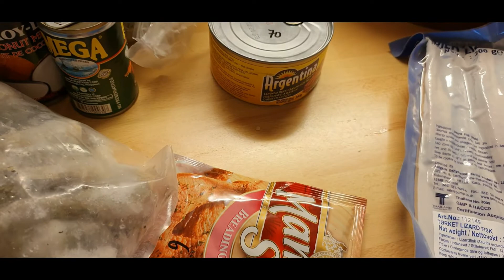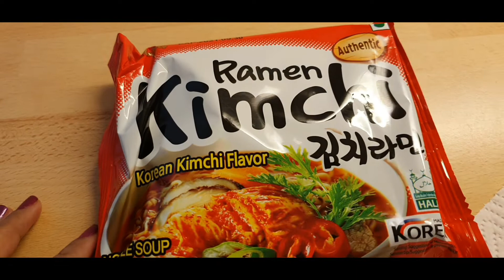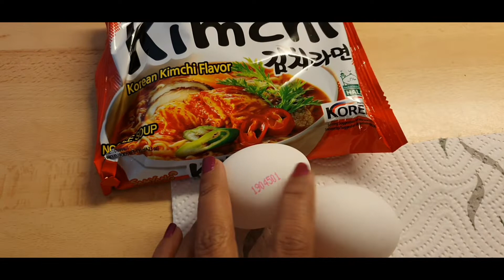Korean Noodles (Kimchi flavor)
I craved for spicy noodles after we visited my doctor. We we to Asian Shop to buy some groceries and ingredients for my my next two days menu for dinner.